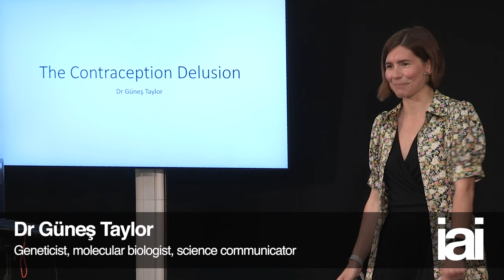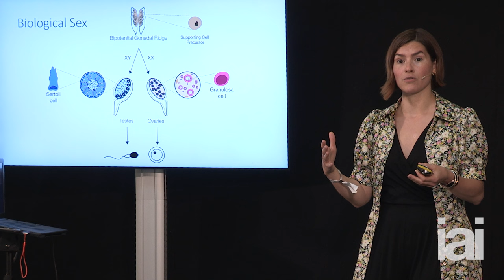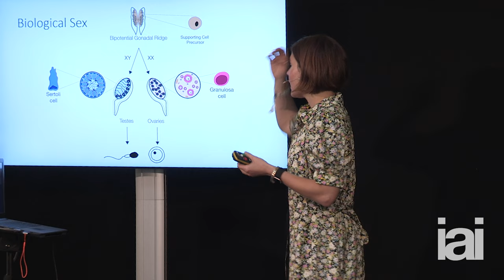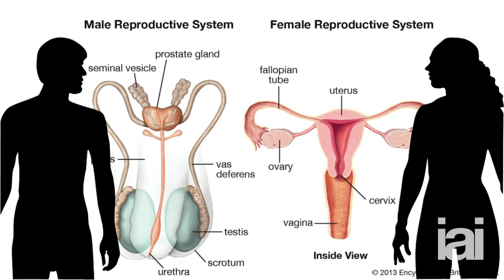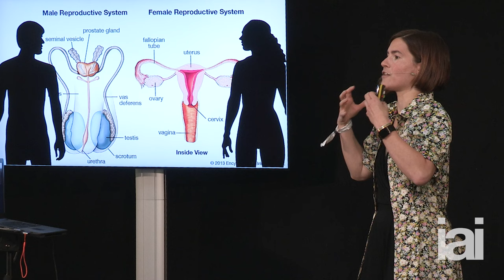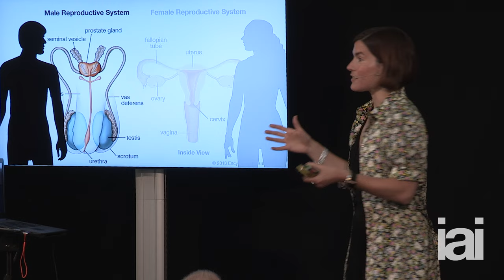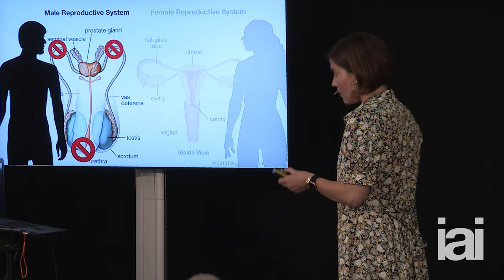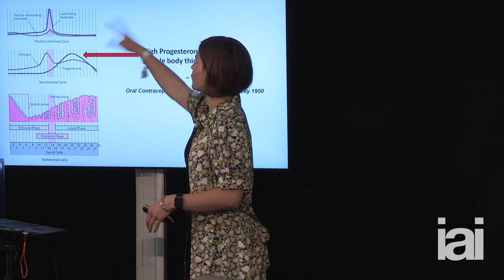The contraception delusion | Güneş Taylor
Redefining Contraception and Fertility in the Modern World with Güneş Taylor

In a world where the nuances of fertility and biological sex are often overlooked, it is imperative to delve deeper and comprehend the intricate interconnections that exist. Join us in this enlightening session where Güneş Taylor, a forefront thinker in the field, challenges the current narrative and sheds light on the overlooked aspects of fertility regulation.

The Institute of Art and Ideas features videos and articles from cutting edge thinkers discussing the ideas that are shaping the world, from metaphysics to string theory, technology to democracy, aesthetics to genetics.